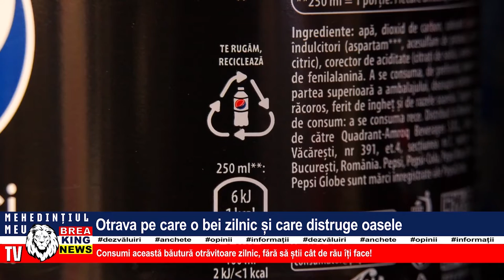OTRAVA PE CARE O BEI ZILNIC ȘI CARE DISTRUGE OASELE